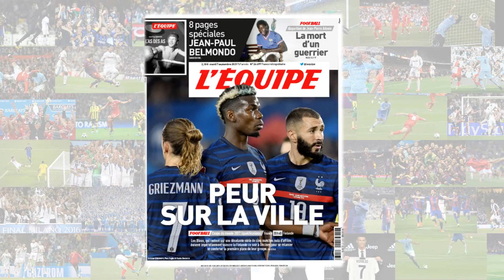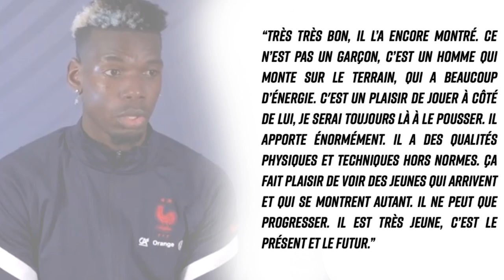LA NOUVELLE ÉQUIPE DE FRANCE DE ZIDANE POUR GAGNER LA COUPE DU MONDE 2022 : DESCHAMPS OUT ?!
L'ÉQUIPE PROBABLE DES BLEUS SI ZIZOU REMPLACE DESCHAMPS ! BENZEMA, MBAPPÉ, COMAN, ETC.. - FOOTBALL 2021

Salut à tous ! On se retrouve aujourd'hui pour une nouvelle vidéo avec MON 11 des BLEUS pour GAGNER LA CDM 2022 !

(FR/Français)